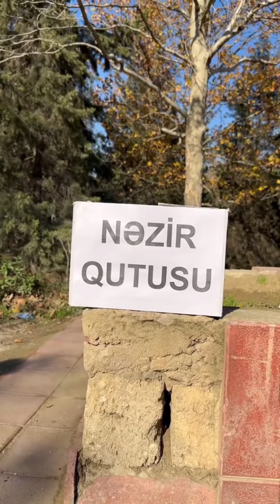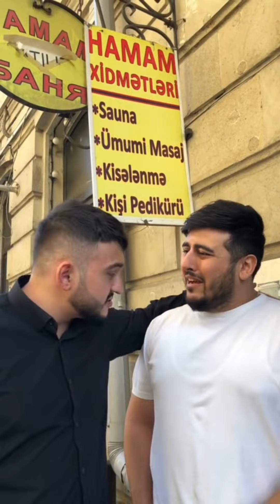Samir Aliyev En Gulmeli Vineler Part - 7